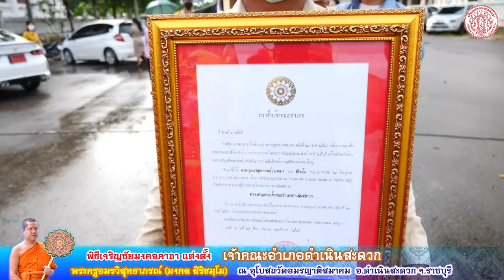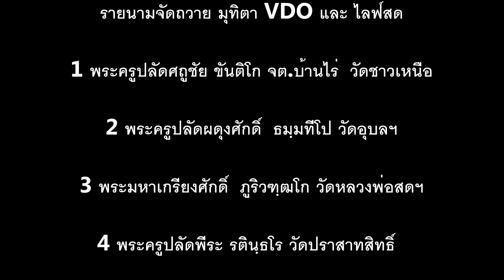พิธีเจริญชัยมงคลคาถาแต่งตั้ง เจ้าอาวาสวัดอมรญาติสมาคมให้ดำรงตำแหน่ง “เจ้าคณะอำเภอดำเนินสะดวก”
พิธีเจริญชัยมงคลคาถาแต่งตั้ง
พระครูอมรวิสุทธาภรณ์ (มงคล สิริธมฺโม)
เจ้าคณะตำบลท่านัด เจ้าอาวาสวัดอมรญาติสมาคม
ให้ดำรงตำแหน่ง “เจ้าคณะอำเภอดำเนินสะดวก”
ณ อุโบสถวัดอมรญาติสมาคม อ.ดำเนินสะดวก จ.ราชบุรี
วันเสาร์ที่  ๑  ตุลาคม  พ.ศ.๒๕๖๕